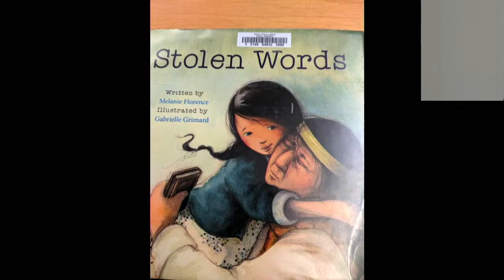September 4, 2022: Truth & Reconciliation on the Great Plains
​“Truth & Reconciliation on the Great Plains: The Ponca Trail of Tears and A Land Back Gift”

by Mary Kay Douglas-Peters

Hear the story of the Ponca tribe of Nebraska as told by Dr Margaret Jacobs of the UNL Center for Great Plains Studies in "After 100 Winters: In Search of Reconciliation on America's Stolen Lands" and understand why reckoning with the past is not to be feared or avoided. It is a path to living more fully and responsibly.